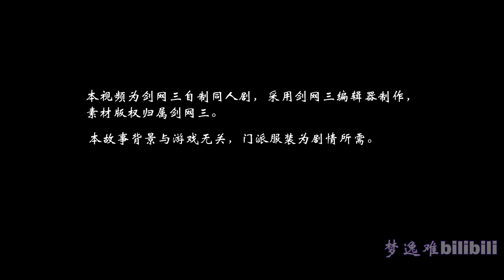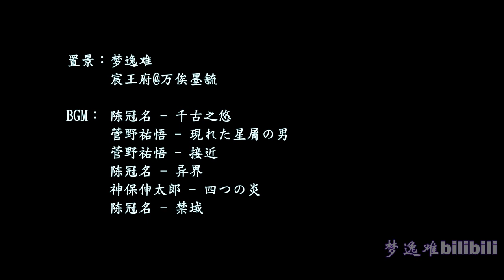【JX3/BL/CHS/ENG/Vietsub】诡变 1章 消失的密函6（逐渐揭晓）/ Weird Change Ch. 1 Ep6（The truth is revealed gradually）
剧情向，可能是个长篇连载。。。
若部分没声可能受音乐版权限制

The story may be a long series...
If the part is silent, it may be restricted by music copyright.

Về cốt truyện, nó có thể là một bộ truyện dài. . .